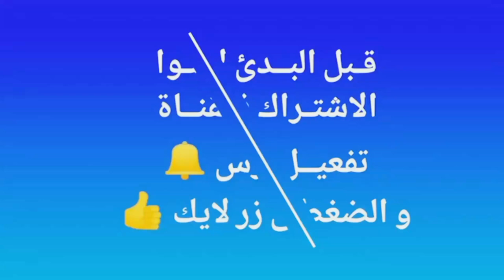عين تاركا نتوشكا ايت باها Ain Targa Ntouchka vlog 2🌴🌴